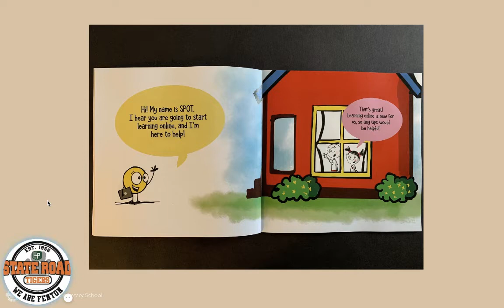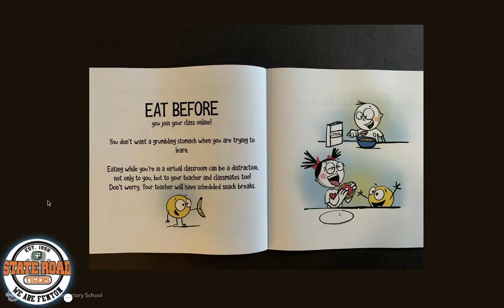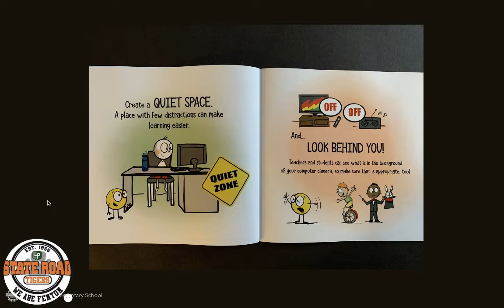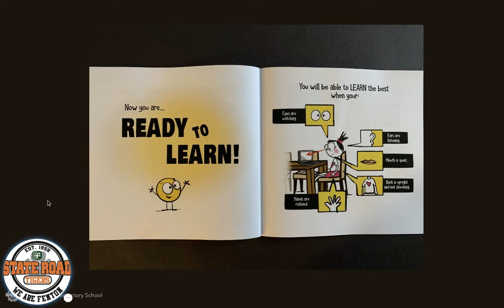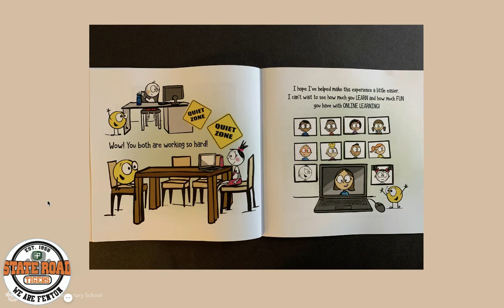Book Read - A Little Spot Learns Online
Mr. Tiemann reading the book "A Little Spot Learns Online"